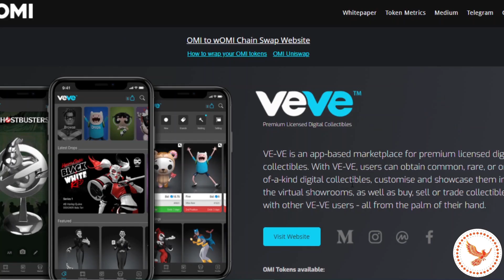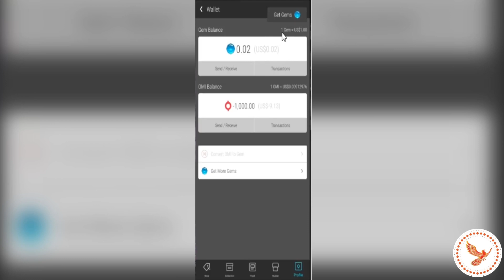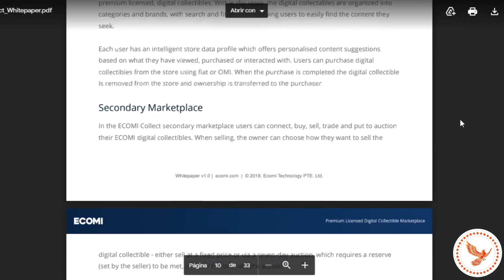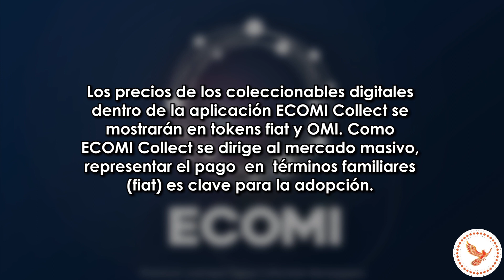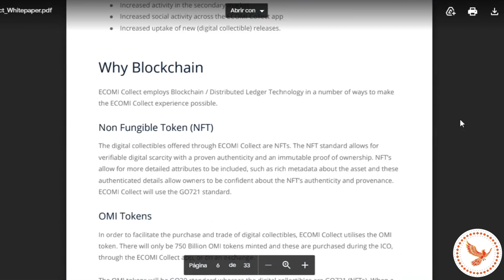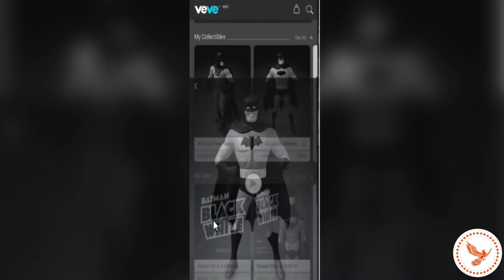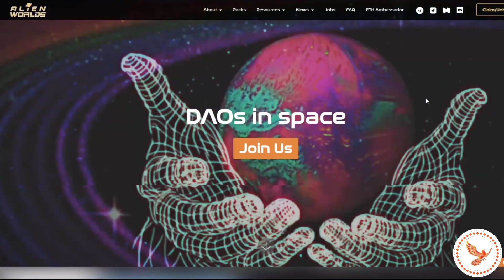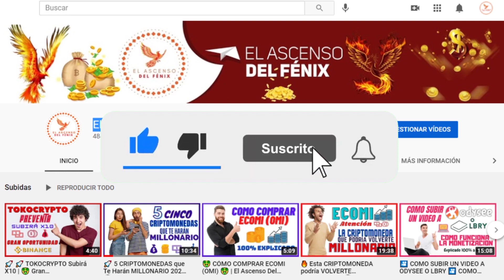🚀ECOMI (OMI) | 🔥 EXPLICACIÓN ACTUALIZADA | Qué Pasó en Uniswap | El Ascenso Del Fénix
En este video aclararé todas las dudas sobre ECOMI:
ECOMI (OMI) El mejor Review en Español Predicción de PRECIOS
Me he tomado la tarea de leer el White Paper y traigo una explicación mejor y mas actualizada.

En este canal hablamos de: criptomonedas 2021, criptomonedas abril 2021, criptomonedas para invertir 2021, criptomonedas que es y como funciona, criptomonedas para principiantes, criptomonedas hoy.